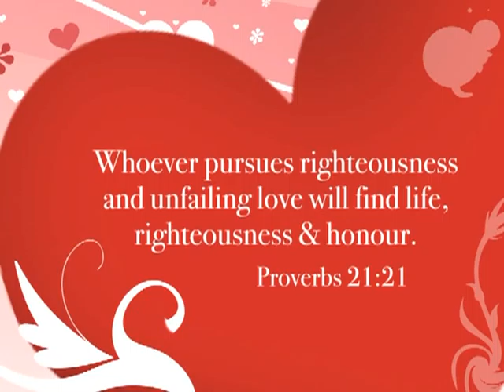Valentine Report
Valenmonies